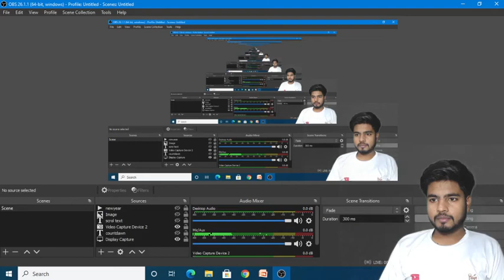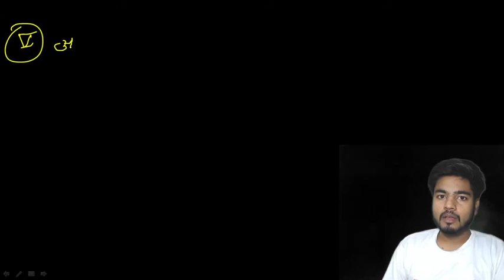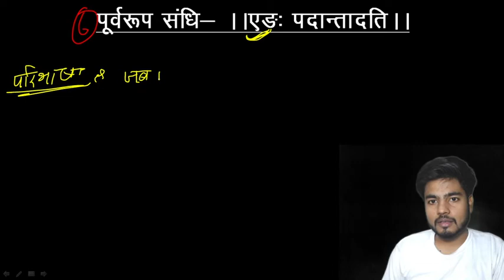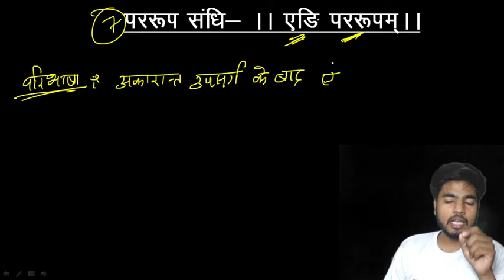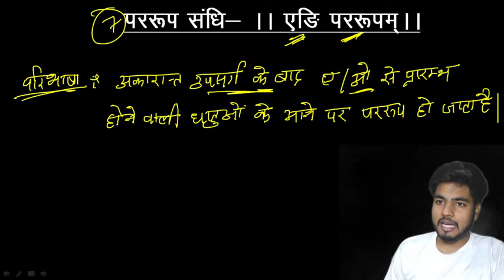स्वर संधि पार्ट- 3 ( अयादि, पूर्वरूप)UPTET II SUPERTET II REET II MPTET II UTET II CTET ALL EXAM'S